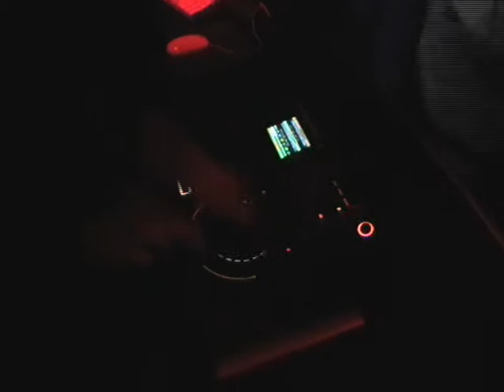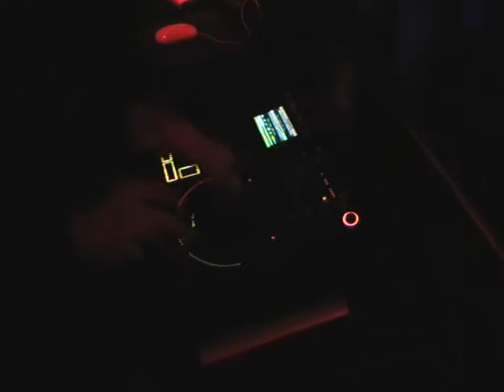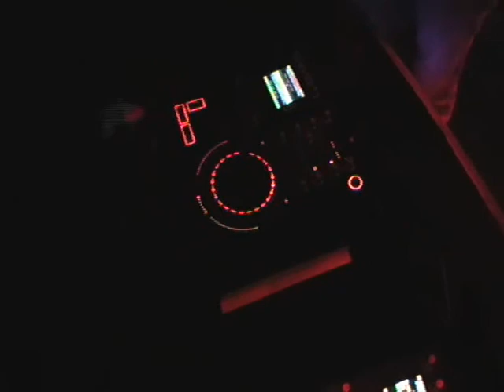Nextbeat vs Djeep.Catwalk Club Barcelona.27-11-09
Nextbeat vs Djeep.Presentacion Catwalk Club Barcelona 27-11-09